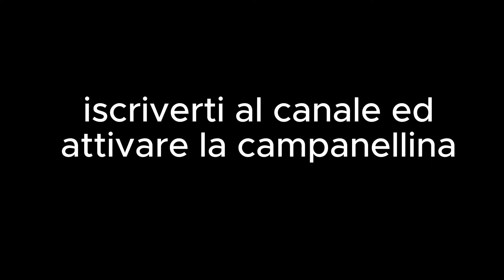CONTE COMPAGNO DELLA SALIS,IN PROVA CON L'ESTREMA SINISTRA IN EUROPA, IL PUNTO DI STORACE SU LIBERO!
Il movimento 5 stelle entra nella sinistra estrema Europea, cosa ne pensera' Beppe Grillo?